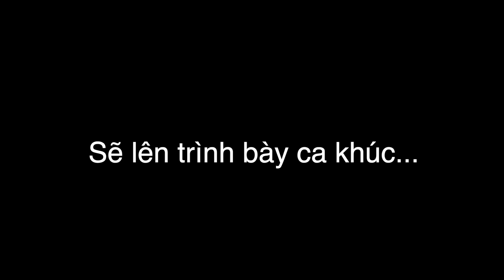Bạn thân 🍄 UỐNG SAY 🍄 bất ngờ hát tặng chú rể tại đám cưới | LONGK 'Nửa đêm không ngủ' cover 🎶🎶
Bản cover LIVE 'Nửa đêm không ngủ' với sự góp mặt của U-to-the-V và Hiển Cối, featuring rapper mới nổi NamNam cùng MC hot nhất khu vực MCKiên.

Ai muốn mình hoàn chỉnh bài này tung lên Youtube Spotify Apple Music nàooooo

Thank you các bạn đã theo dõi và hẹn gặp lại tại video sau!
➥ Mình cũng làm nhạc đó 👨‍🔬👨‍🔬, check out channel làm nhạc của mình nhé: